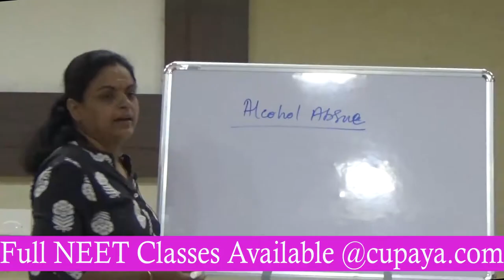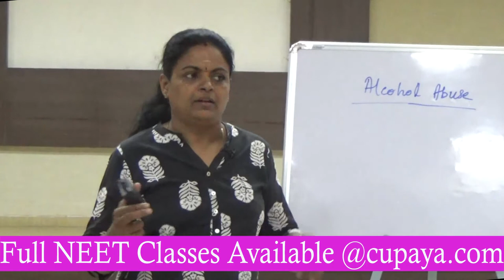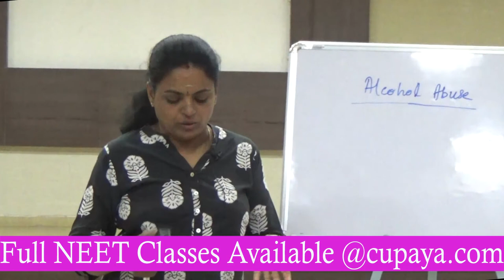NEET Coaching Centres in Chennai - Biology - Alcohol Abuse